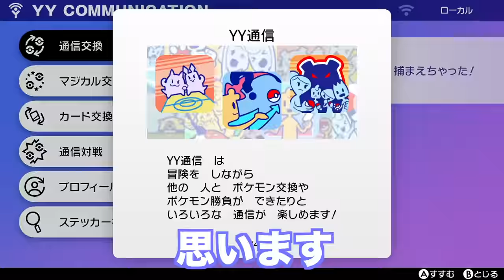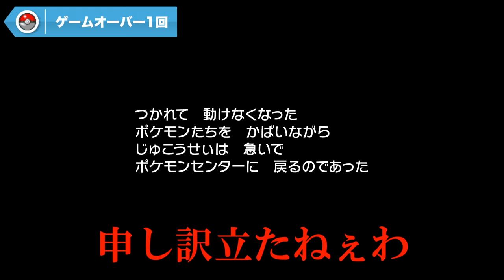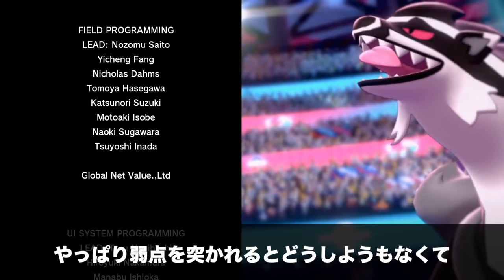【検証】ボーマンダは初手竜舞やればストーリーは無双できる？ヤバすぎる展開で発狂の嵐？！《もこうさんリスペクト》【冠の雪原/ポケモン剣盾有料DLC】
もこうさんのチャンネル（「厨ポケ狩り講座」第32回）はこちら↓

この動画はもこうさんに無許可でやっております。（私レベルではコンタクトすること自体が不可能です。）

ただもこうさんへのリスペクトの気持ちを持ってやっておりまして、いじり・からかい・侮辱的な意味でやってるわけではございません。

実際合計1日分の時間をかけて企画準備と撮影、さらに3日かけて編集をしており、気合と情熱は十二分に入れたと思います。

なおファンの方や、もこうさんを不快にさせる意図はないので、あまりにも不満が出た場合は、削除も考えております。

温かい目でご覧いただけますと、幸いです。

【本企画のルール詳細】

・最初に交換できるところまでストーリーを進め、別ロムでりゅうのまいを覚えさせた低レベルボーマンダを交換し、その後基本1体で進める

・1ターン目に必ずりゅうのまいをする（途中で回復できない連戦の場合のみ、1ターン目に回復はあり）

・ダブルバトルの際は、その都度適当にポケモンをゲットし、相手への影響が最も低いわざを使用する

・意図的なレベル上げはしない

・ドーピングアイテムはなしだが、回復アイテムはあり

・攻略サイトあり（わざマシン入手等に使用）

・カブのジム挑戦にあたってロコン等を捕まえるのはあり（バトルで使うことになったらゲームオーバー）

▼ED曲提供
バーチャル○チンポッティ